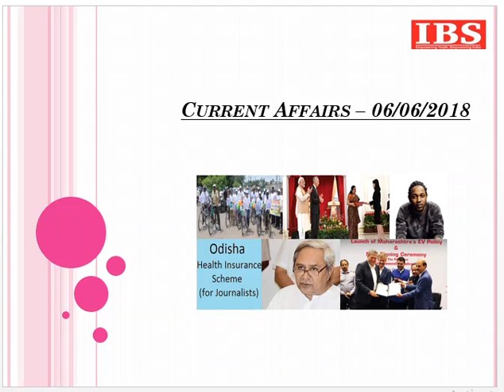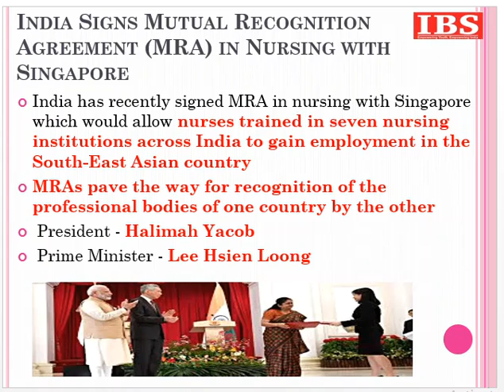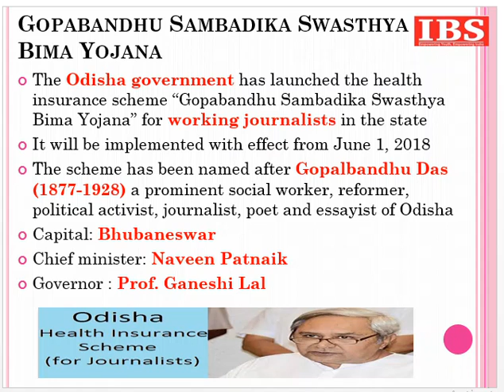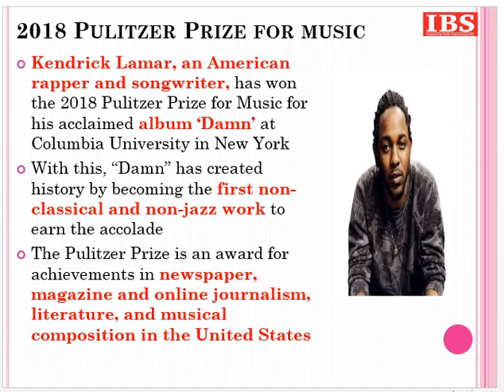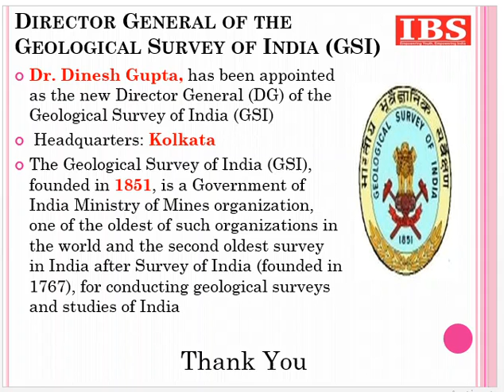Daily Current Affairs || 06-Jun-2018